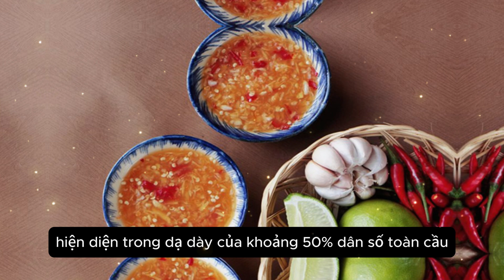Người Việt cần bỏ ngay những sai lầm này khi dùng nước mắm, thực phẩm mất chất, sinh độc cho cơ thể